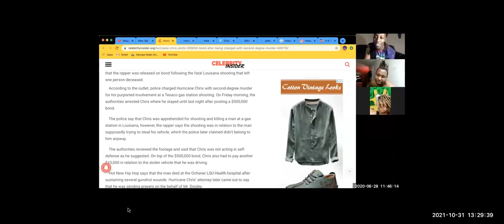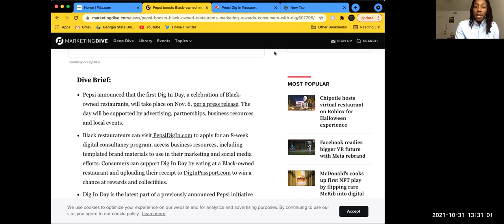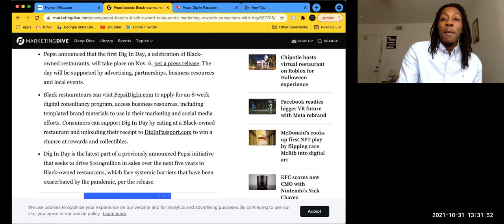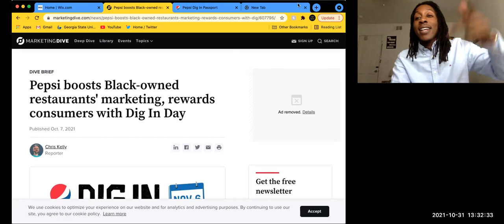Nya Show 57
To Help

Pepsi boosts Black-owned restaurants' marketing, rewards consumers with Dig In Day | Marketing Dive